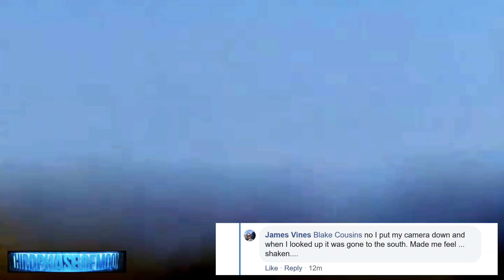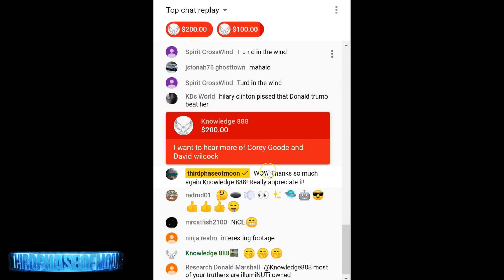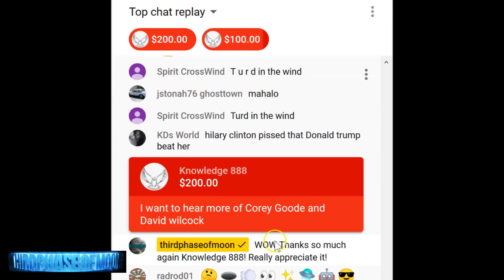They're Wanting US To See THEM! New Video's Just IN!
If You ask Me I Don't Think They're Trying To Hide Anymore! The Same Craft has been spotted  in Two Different Locations In the Past 48 Hours, Including the Same Object Spotted in Ventura County Two Years ago!

Source Links Permissions Granted to Thirdphaseofmoon.